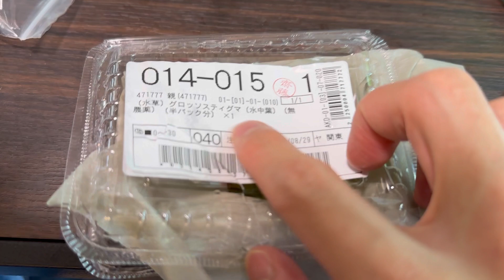水草の水上育成をします！